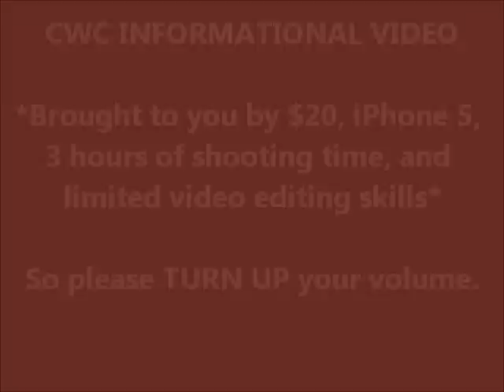Capstone Week Committee Informational Video 2014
Information regarding Capstone Week 2014 that was inspired by our fellow classmates.